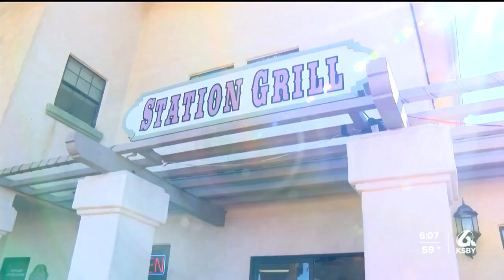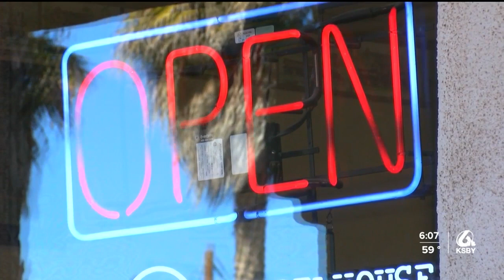Oceano Dunes re-opening bringing business back to Grover Beach